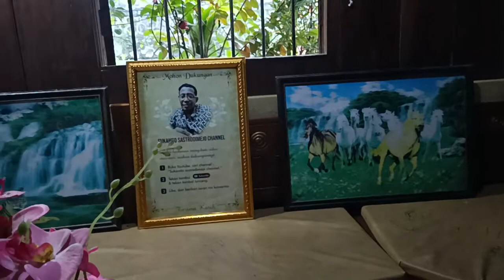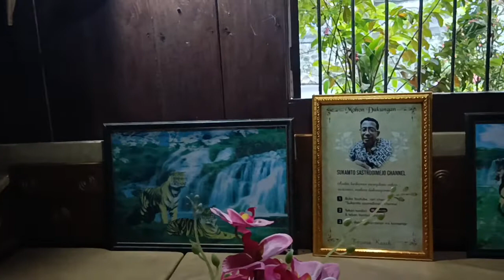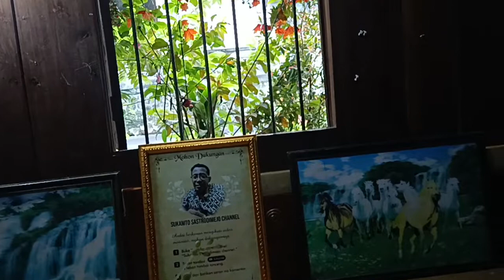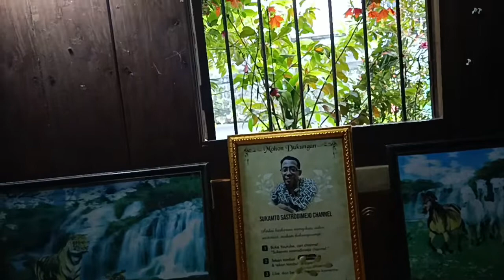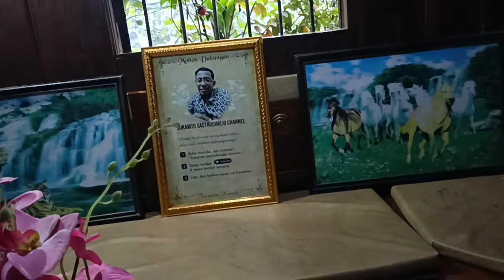Butuh Proses, Berkelanjutan untuk Sukses.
mktivasi pagi